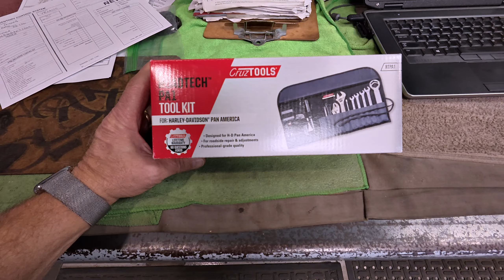The 2024 BMW M1000R!! • It’s Like a Work of Art! | TheSmoaks Vlog_3274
A Special Bike for Sure..! | CruzTools Kit for Pan-Am! | Using Them for 20 Years!

M1000R Rides Like It Looks - Perfect! | Quick Test Ride! | Break In Weather..!

 1983 Yamaha XVZ12TK Venture 1200

 2000 Chevy 4x4 Silverado 2500 HD